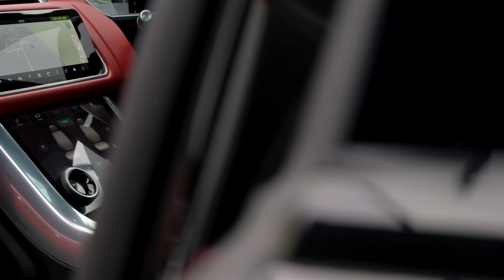Range Rover Sport P400 MHEV HST (VAT Qualifying) | Auto 100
VAT Qualifying, 1 Owner From New P400 MHEV HST With Additional Factory Options & Full Land Rover Main Dealer Service History, Finished In Santorini Black With Ebony & Pimento Bi-Colour Leather Upholstery, 22" 5 Split-Spoke Design Alloy Wheels In Gloss Black Finish With Red Brake Calipers, Fixed Side Steps, Fixed Panoramic Sunroof, Exterior Carbon Package, Alcantara Steering Wheel & Gear Selector, Privacy Glass, Heated Steering Wheel, Meridian Audio System, Electrically Adjustable Memory Seats With Heating Function, Heated Rear Seats, Satellite Navigation System With Bluetooth Connectivity, Apple CarPlay/Android Auto, Rear Parking Camera, Front & Rear Parking Sensors & More. Here at Auto 100 we are an independent prestigious car reseller. We are based in the heart of England just off junction 28 of the M1 in Nottinghamshire. Established since 2002, we are a family run business and have a collective knowledge of over 100 years & all of our cars come with finance available, up to 24 months extended warranty and checked thoroughly for peace of mind buying.(U35443)@auto100. @auto100_notts